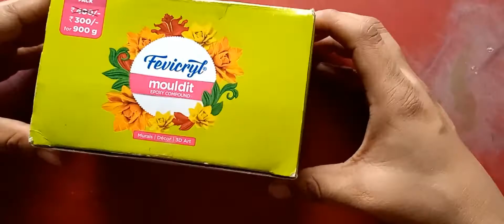Antiques leaf home decor DIY